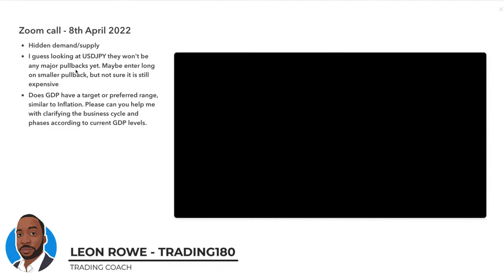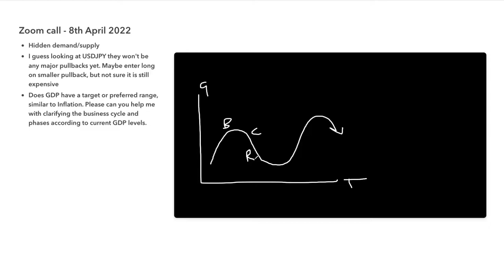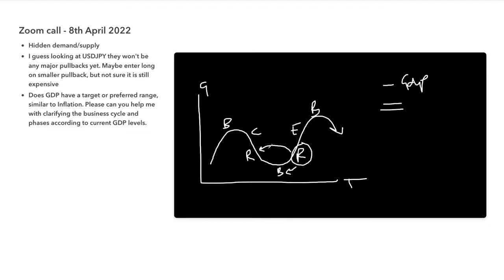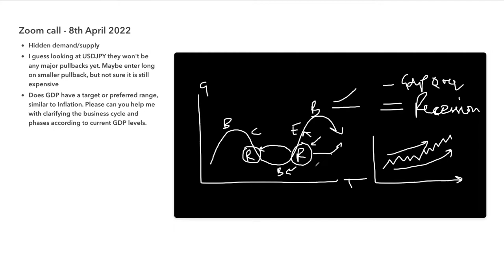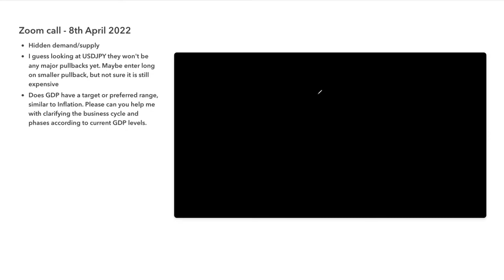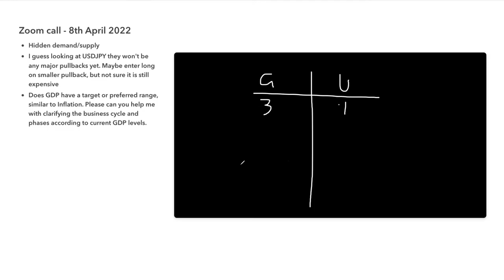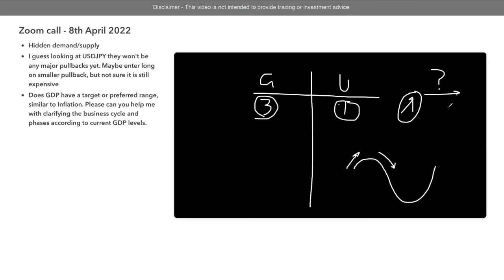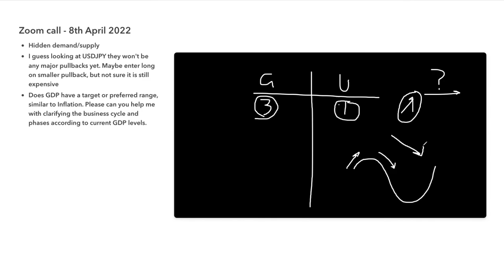FOREX FUNDAMENTAL ANALYSIS SMART MONEY CONCEPT - GROSS DOMESTIC PRODUCT